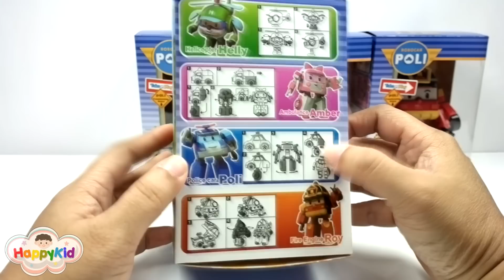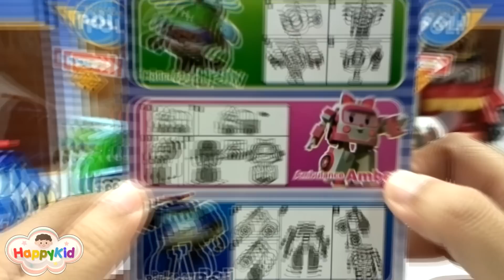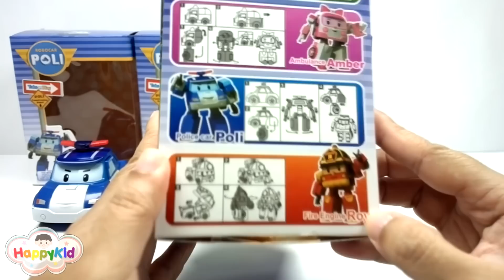เพลงนิ้วโป้งอยู่ไหน #11 | เรียนรู้รูปทรง | Learn Shapes With Balloon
วันนี้เรามาเรียนรู้รูปทรงต่างๆ มีทั้ง สามเหลี่ยม สี่เหลี่ยม ห้าเหลี่ยม หัวใจ และวงกลม ด้วยการเจาะบอลลูนไปกับเพลงนิ้วโป้งอยู่ไหนค่ะ
Learn Shapes With Balloon Bomb! Here We Have Triangle, Square, Circle, Pentagon And Heart.

กดติดตาม และกดสัญลักษณ์เตือนรูปกระดิ่ง เพื่อที่จะได้รับชมวีดีโอใหม่ๆ ก่อนใคร

เพลย์ลิสอื่นๆ ที่น่าสนใจ
สนุกและเรียนรู้ด้วยพยัญชนะไทย ก-ฮ
สนุกและเรียนรู้ด้วยตัวอักษรภาษาอังกฤษ
สนุกและเรียนรู้ด้วยลูกโป่ง
สนุกและเรียนรู้ด้วยแป้งโดว์
สนุกและเรียนรู้ด้วยไข่เซอร์ไพรส์

เรามีกิจกรรมดีๆ พร้อมของเล่นของรางวัล

อีกหนึ่งช่องทางการติดตามทางทวิสเตอร์